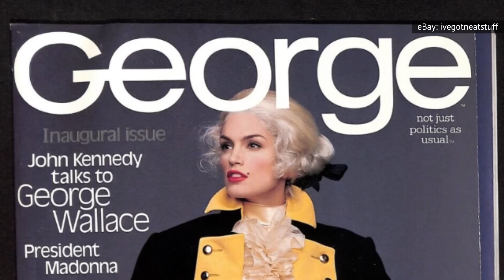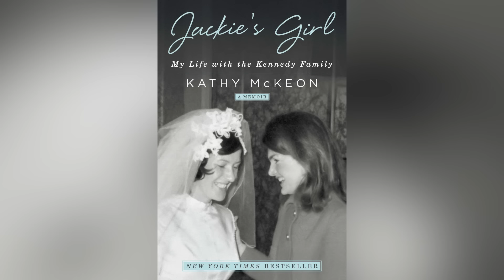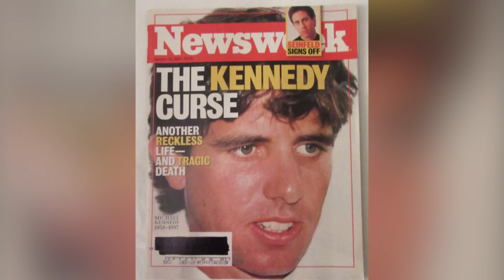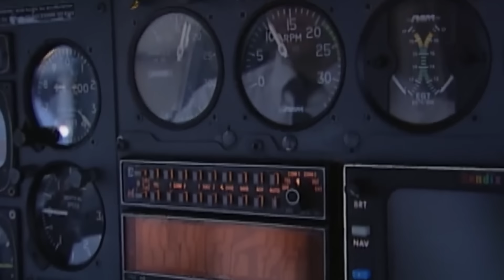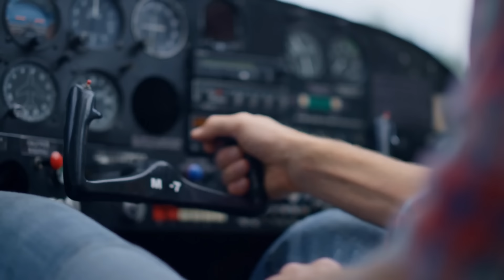The Final Months Of John F. Kennedy Jr.'s Life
Did a broken ankle from a hang gliding accident ultimately result in John F. Kennedy Jr.'s tragic death in a plane crash? Here's what really happened before the accident.

Professional trouble | 0:00
Relationship woes | 1:27
Divorce rumors | 2:29
A death in the family | 3:27
More tragedy | 4:00
Injuries | 4:58
Rookie | 6:11
Political ambitions | 7:34
Drama | 8:39
The fateful hour | 9:55